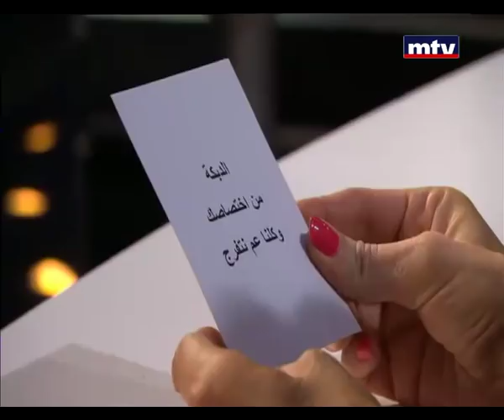Talk Of The Town - Najwa Kassem 24/04/2014 - حديث البلد